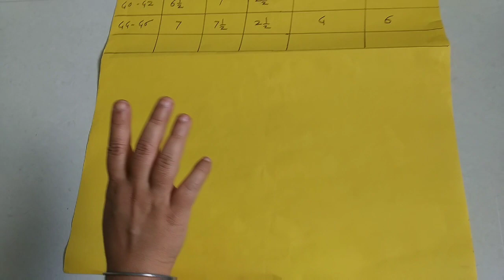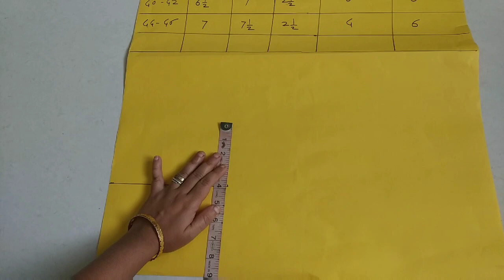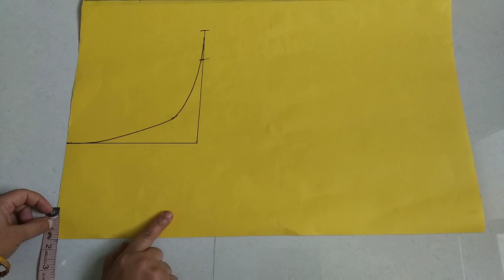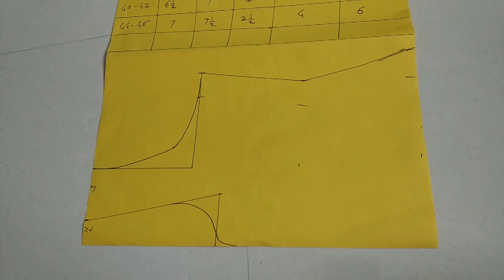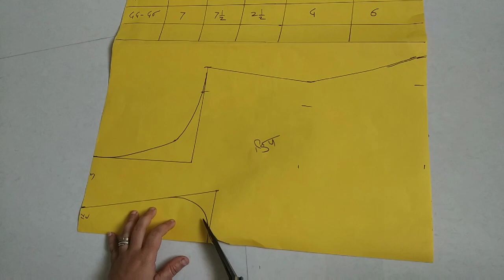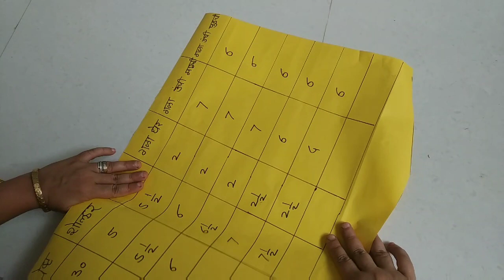how to make easy Punjabi dress shoulder Munda chart 24 March 2021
Rani G tutorial online Silai classes cutting and stitching Katori blouse fancy blouse Prince cut blouse Punjabi dresses new new top cutting and stitching umbrella top Anarkali top Patiala pant plazo pant Anarkali pant Ghagra fish cut Ghagra Kali Ghagra umbrella Ghagra easy cutting and stitching Sadi work Moti work embroidery work Sadi tripping saree cutting and stitching peshwai saree Brahmani saree kashta saree all designing top easy cutting and stitching step by step online fly classes Rani G tutorial